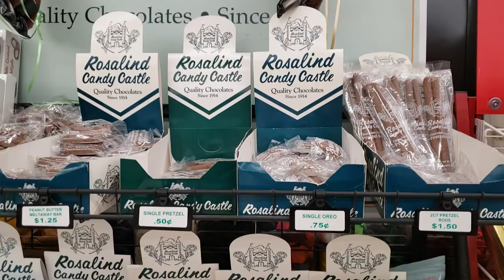HAPPY HOLIDAYS FROM ROSALIND CANDY CASTLE AND KUHN'S MARKET